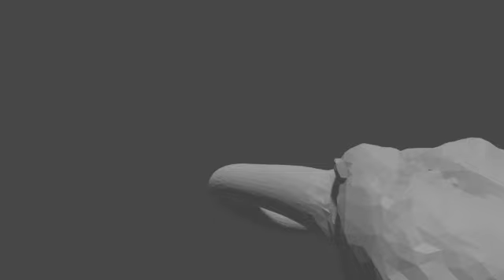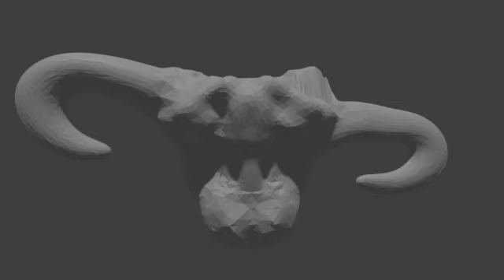Burn A Hole In It Too - CITY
unstable diffusion vs Gysin style cut ups of an improv based on an old mmairs tune